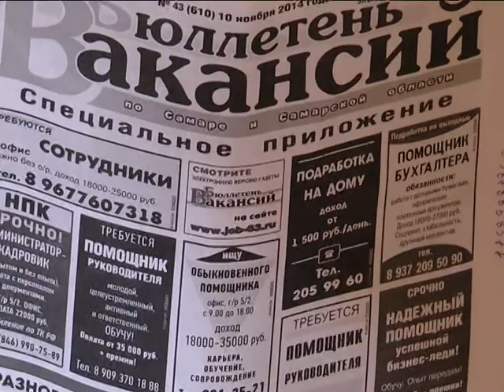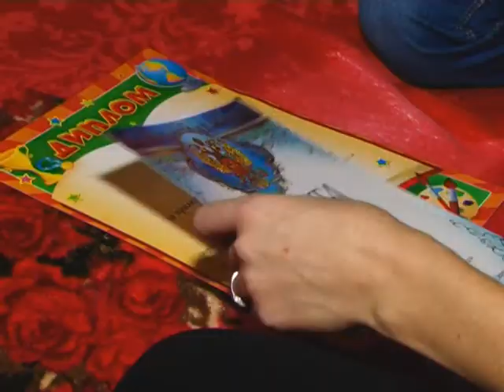Надо помочь 29.11.2014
Ирина Курочкина одна воспитывает пятилетнего сына Илью. Женщина родом из Самары. Восемь лет назад она уехала с любимым мужчиной в его родной город. Но этим летом вынуждена была вернуться обратно в Самару. Ирина оказалась
в трудной ситуации. У нее нет ни денег, ни дома, ни работы, ни регистрации. Поэтому ей отказывают даже в социальной помощи. Сейчас женщина нуждается в материальной и юридической поддержке.

10-летняя Лада Чурикова три года назад потеряла отца, а год назад у девочки умерла и мама. Несмотря на недетские беды, девочка продолжает верить в сказки, чудеса и деда мороза. Бабушка Лады Лидия Чурикова очень старается, чтобы ее внучка поскорее пережила потерю родителей и ни в чем не нуждалась. Но исполнить заветную мечту внучки- увидеть новогоднюю елку в Кремле, она не может. Поэтому обращается за помощью к вам - зрителям.

В Алексеевском районе живет удивительная семья. В одном доме воспитываются 26 детей. У всех них есть две мамы Светлана Жукова и Татьяна Артемьева. Женщины сводные сестры. Много лет назад они нашли друг друга и с тех пор не расстаются. Вместе дарят материнскую любовь многим детям, от которых отказались родные родители. Когда сестрам в их добро деле понадобилась помощь - им помогли. И за это женщины говорят спасибо.